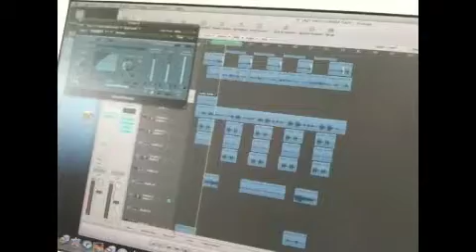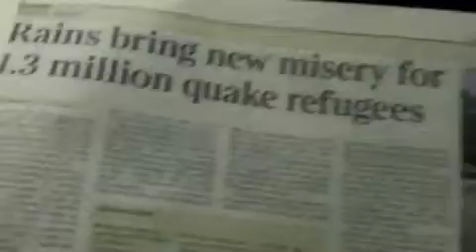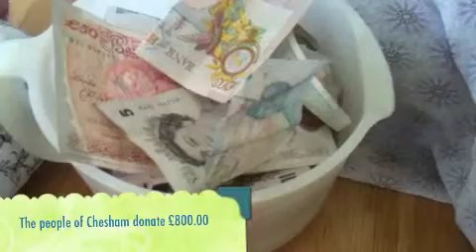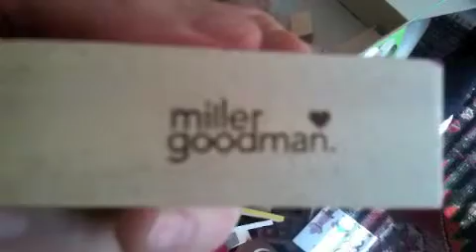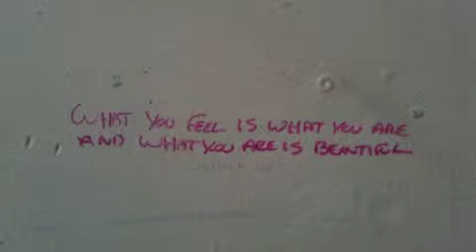An introduction to the Felt Dolls.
The Felt Dolls are Kirsty Hawkshaw and Rebecca Rainsford.  Two Mums who are also Artists in their own right collaborating on a musical adventure to share with their children.  Here they are at work, rest and play.